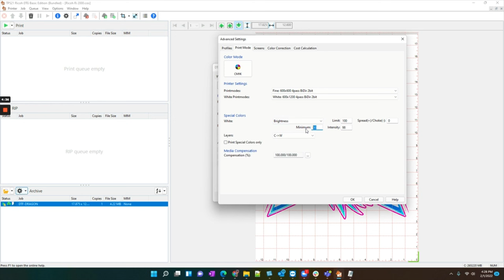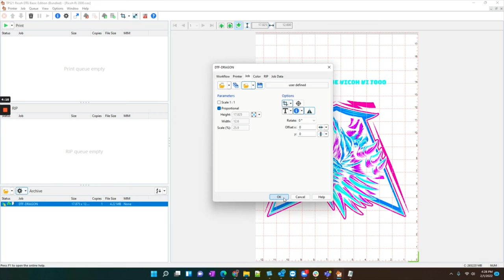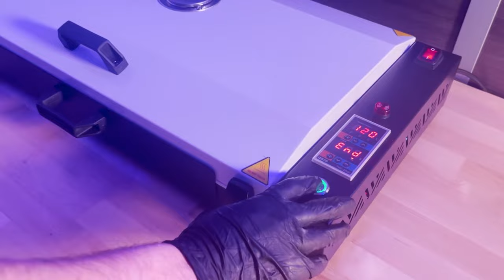How to: Direct to Film printing on a Ricoh Ri1000/2000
Direct to Film printing is now available on your Direct to Garment machine! Here is a quick tutorial on how to achieve Direct to Film Printing on your Ricoh Ri1000/2000 Direct to Garment Printer. Get the benefits of two machines in one with the Ricoh Direct to Garment machines. Impress your customers with having both options available on request.

This method can either be done on your Ri1000 or Ri2000.